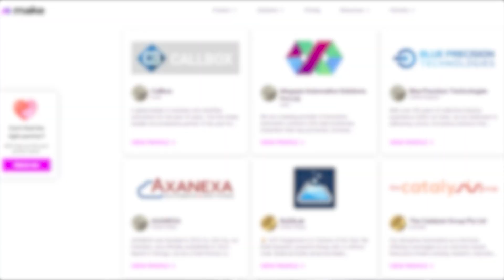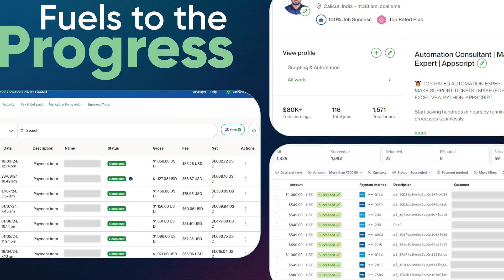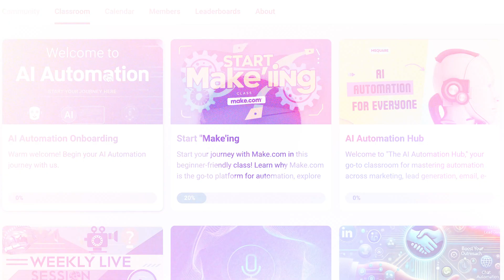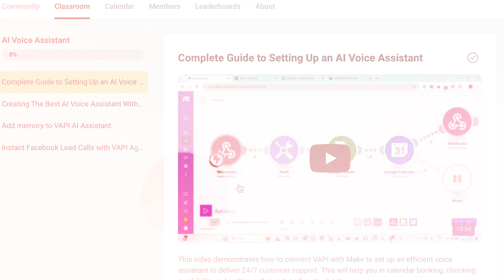Build Your AI Agency with Make’s Platinum Partner | Master AI Automation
In this video, we take you through our comprehensive community program "Master AI Automation" led by Make's Platinum Partners with 7+ years of expertise, we offer $4K worth of proven blueprint, weekly expert Q&A sessions, and dedicated classrooms covering everything from basic automation to advanced AI voice solutions.

Start Your AI Agency Journey with "Master AI Automation"

Get Expert Training Now!